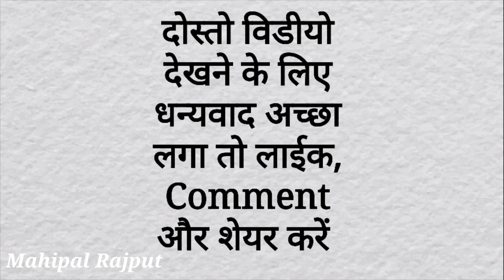Full Form of Niti Aayog | एम्बुलेंस को हिंदी में क्या कहते है | Ambulance ko Hindi me kya kahte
This Videos only General Knowledge Purposes
General knowledge Question and Answer in hindi
1) आक्सीजन को हिन्दी में क्या कहते हैं
Oxygen ko hindi me kya kahte hai
Oxygen hindi meaning
2) मुख्यमंत्री की नियुक्ति कौन करता है
Mukhya mantri ki niyukti kon karta hai
3) मुख्य चुनाव आयुक्त की नियुक्ति कौन करता है
Mukhya chunav aayukat ki niyukti kon karta hai
4) नीति आयोग का अध्यक्ष कौन होता है
niti aayog ka adhyaksh kon hota hai
5) Niti Aayog का पूरा नाम क्या है
Niti aayog ka pura name kya hai
full form of niti aayog
6) एम्बुलेंस को हिंदी में क्या कहते है
Ambulance ko hindi me kya kahte hai
Ambulance hindi meaning
7) भगवान बुद्ध को ज्ञान की प्राप्ति कहा हुई थी
Bhagwan budh ko gyan ki prapti kaha hui thi
8) सिखो का प्रमुख त्यौहार कौनसा है
sikho ka parmukh tayohar konsa hai
9) पंजाबी भाषा की लिपि कौनसी है
Punjabi bhasha ki lipi konsi hai
10) ओणम किस राज्य का प्रसिद्ध त्यौहार है
Onam kis rajya ka prasidh tayohar hai